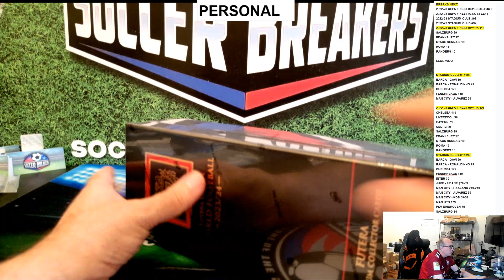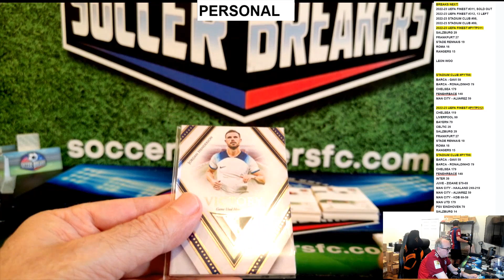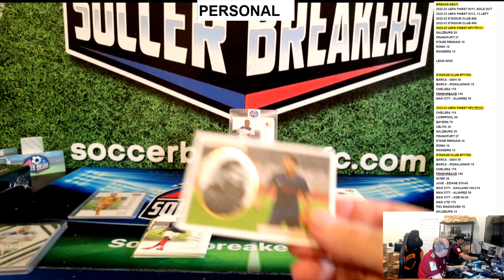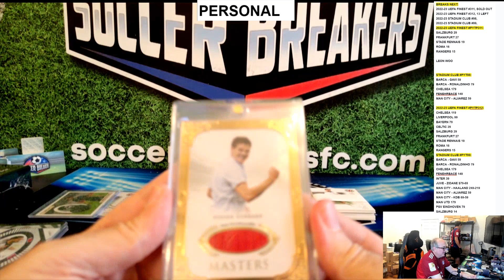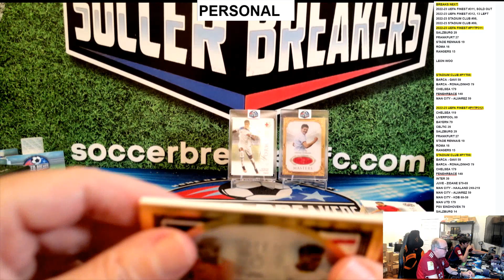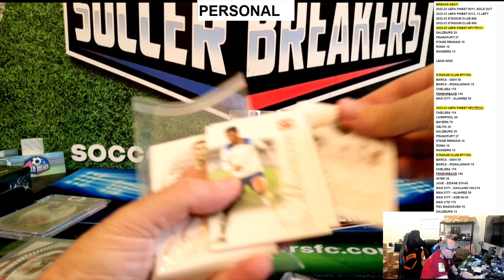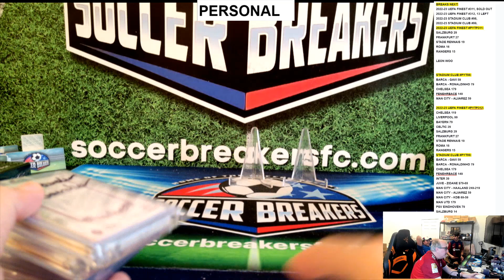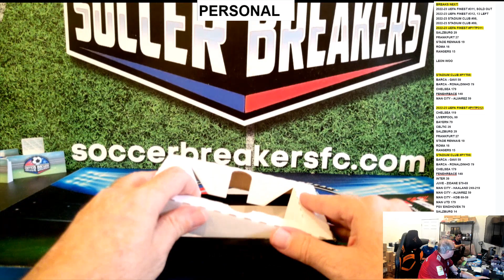PERSONAL BOX OF 23-24 FUTERA FOR ALEX G.